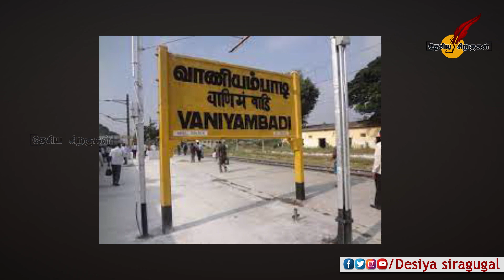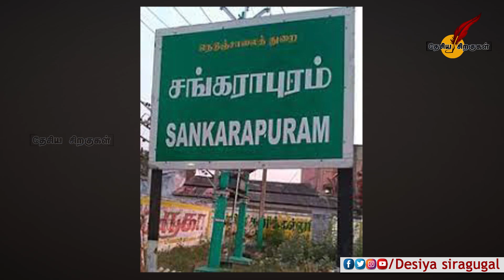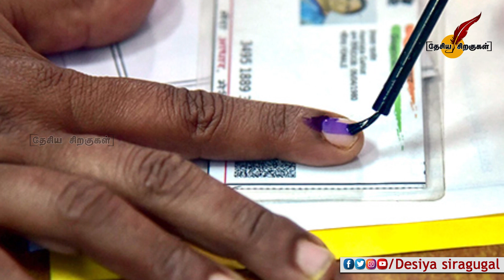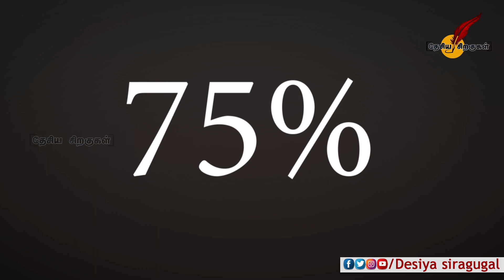வாணியம்பாடியில் திமுக கூட்டணியை வீழ்த்துவரா ஒவாய்சி | Owasso | DMK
வாணியம்பாடியில் திமுக கூட்டணியை வீழ்த்துவரா ஒவாய்சி | Owaisi | DMK